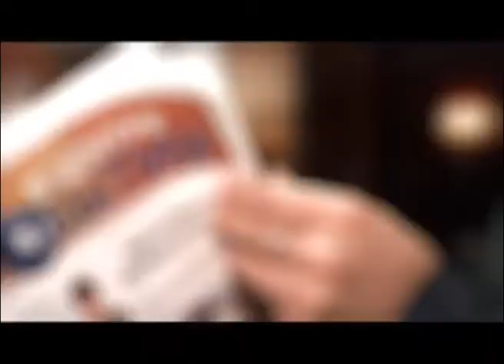Единый центр регистрации (ВЦС от 17.09.14)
С 1 января 2015 года в городе е откроется Единый регистрационный центр, где можно будет подать документы на государственную регистрацию, а также получить всю необходимую информацию для юридических лиц и предпринимателей.